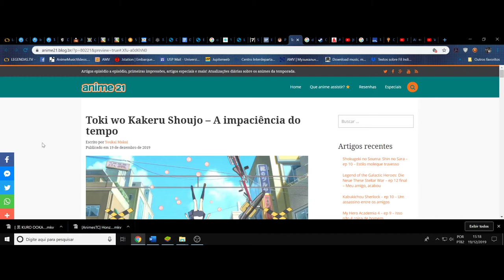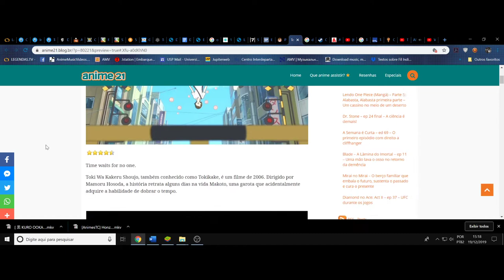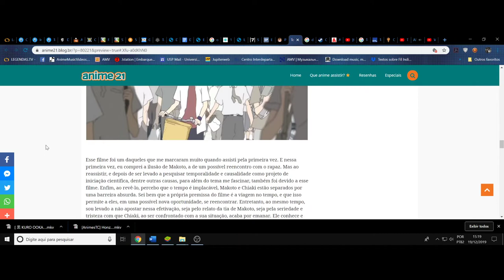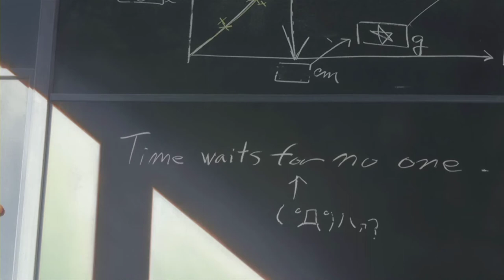(FD) Toki Wo Kakeru Shoujo. O instante é efêmero e eterno ao mesmo tempo